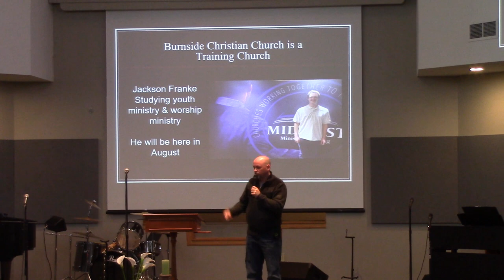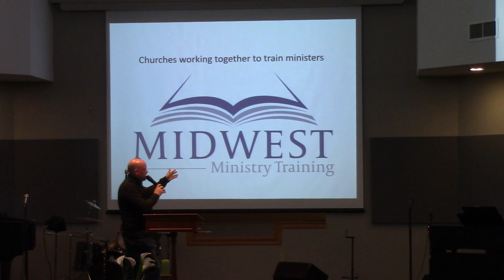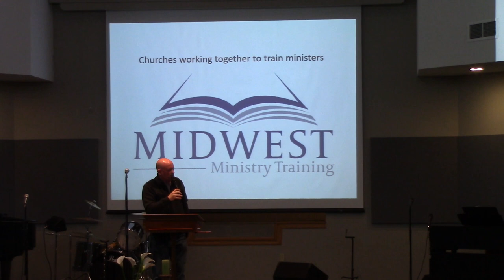Midwest Ministry Training Presentation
Mark Nichols explains what Midwest Ministry Training.  For more information on MMT, go to their